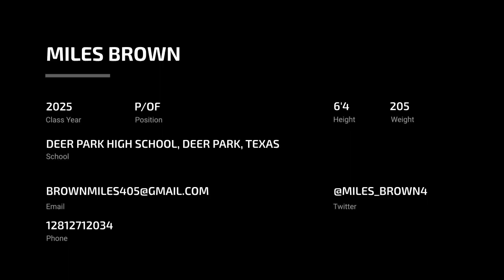Miles Brown (2025 P/OF)